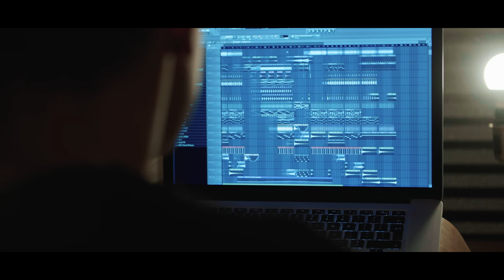Jay Hardway - Amsterdam (AMF 2016 Anthem) - MAKING OF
I was super happy to be asked to make the official AMF 2016 Anthem.  In this video I'm showing you how it all came together. The track will be available on October 28!

'Amsterdam' is OUT NOW!